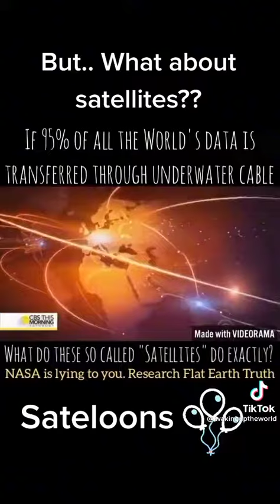Why You Not Believe NASA They Said Part 15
Yeah😎😇😇😇😇😇😇😇😇
No Non Fish Eye Lens High Altitude Footage Except From Flat Earth Proof.
Gravity Is Based on Density More So Rather than Just Weight.
Clouds Aren't Spinning.
NASA Astronauts Uses Harnesses and Cables
Waves Ars Created By Winds And Storms, Weather Currents.
Fallen Angel's And Thier Star Seeds Are Real.
Fake Stars And Sum Actually Real But Not All Space Phenomenons Are Projected On The Dome's Firmament.
Earthquake's Are Just A Unrealistic Improbability Hazzard To Ball Earthers And Plus Volcano's Are Created By Evil Service To Self Entities And Fallen Angelics.
I'm On TikTok And Brighteon/ YouTube
Bath In The Light Warriors Aura's, Absorb Energies!Be One With Truth Without Equal And Never Stop Seeking True Justice And Peace.
Here's The Best Play List On Youtube
If You Want A Immortalize Channel Shout Out On My Intro/Outro Then $1 Month Upon Deposit And Make Sure You Have Your Channel That I'll Review Name In Advance Please...
Help This Fellow Forced Below Poverty Human Man And Others Survive This Prison Planet Zoo Museum Financially Anything Will Be Of Service And I'll Continue To Support Tuth And Justice, I'll Not Let You Down!
Update I'm Pandemic unemployment, but however Even $1 ShoutOuts At The Beginning Of Every Video!

Here's the tip jar cheer😎🍺